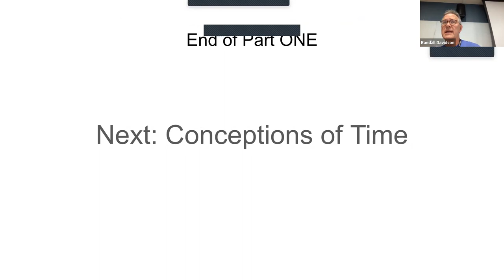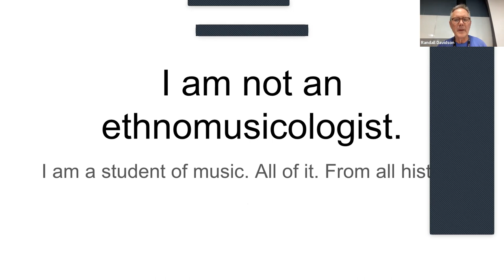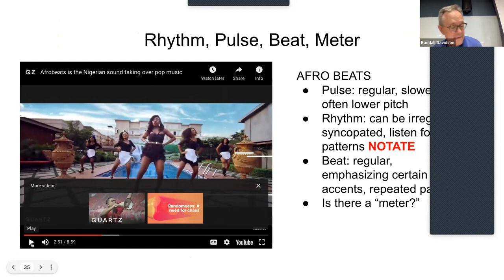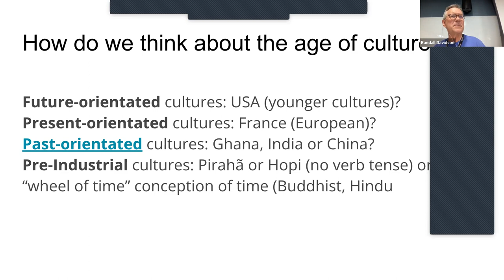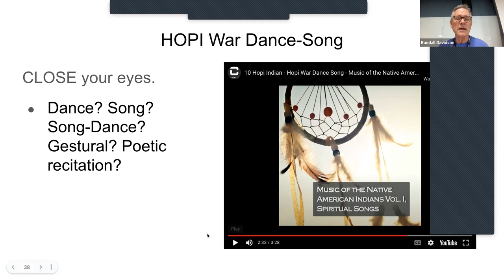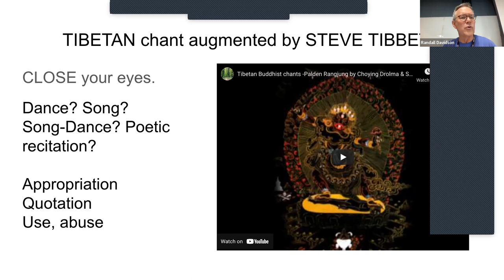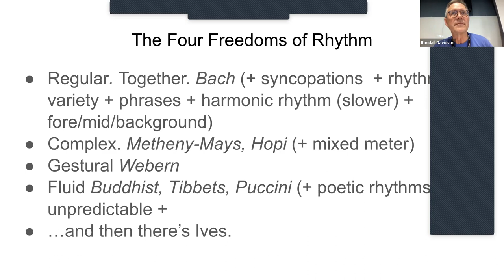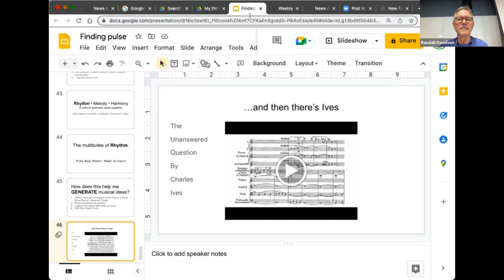Composers Institute.220711: WWXD Conceptions of Time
Composers Randall Davidson discusses various concepts of time over the ages and how they are interpreted and received and used, now. No copyright is claimed for the music that is discussed during this WWXD (what would "X" do?) session with young composers learning about the art of composing and songwriting.